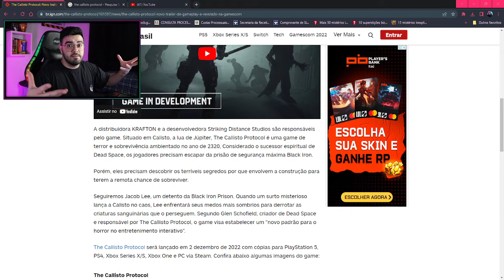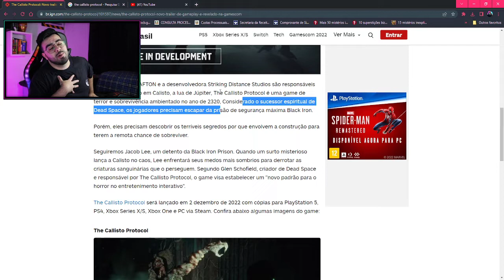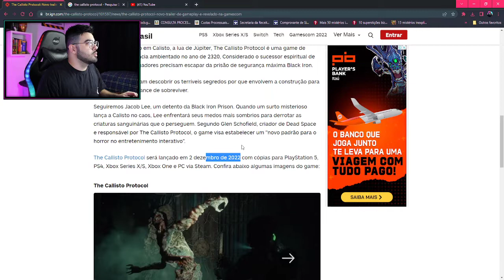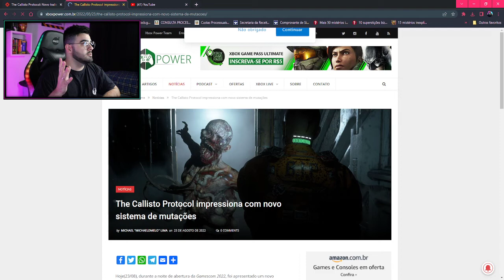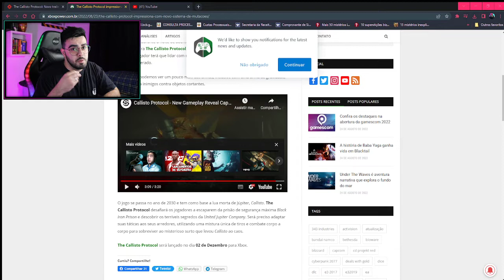ESSE NOVO SURVIVAL HORROR VAI TE SURPREENDER! | The Callisto Protocol | ‹ Rafa Nunes ›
⚡RAFA NUNES CANAL 2 (RESERVA)⚡